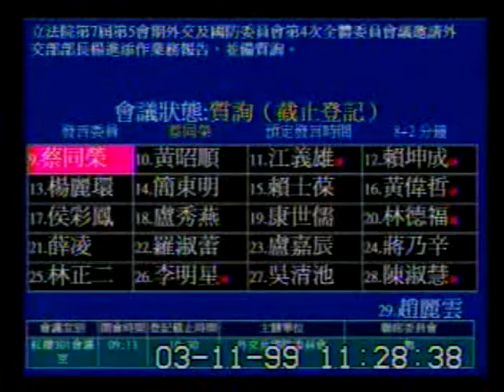2010-03-11 蔡同榮 發言片段, 第7屆第5會期外交及國防委員會第4次全體委員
會議簡介: 立法院第7屆第5會期外交及國防委員會第4次全體委員會議邀請外交部部長楊進添作業務報告，並備質詢。

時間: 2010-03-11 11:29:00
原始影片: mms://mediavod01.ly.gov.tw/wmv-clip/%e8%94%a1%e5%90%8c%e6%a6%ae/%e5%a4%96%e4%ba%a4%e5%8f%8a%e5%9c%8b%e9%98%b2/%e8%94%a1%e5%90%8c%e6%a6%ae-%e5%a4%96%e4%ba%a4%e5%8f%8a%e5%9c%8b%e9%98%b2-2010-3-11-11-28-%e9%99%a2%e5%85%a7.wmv